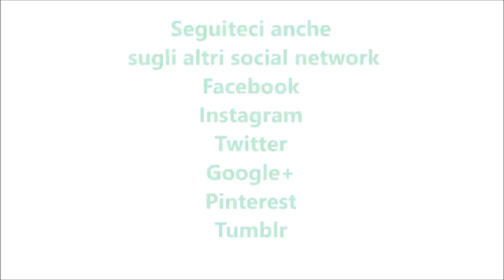Biscotti veloci di mandorle al limone bimby per TM5 e TM31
Ingredienti:
250 g di mandorle pelate
130 g di zucchero
1 cucchiaino di lievito per dolci vanigliato